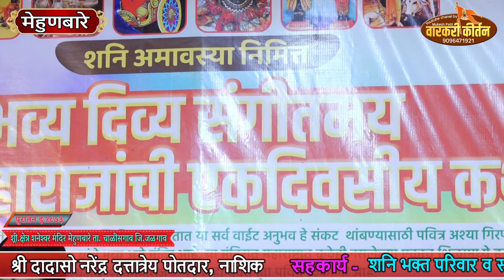श्री शनि देवाची कथा. एक दिवसीय. ह.भ.प.सागर महाराज दिडे. पुरातन 18734 मेहुणबारे ता. चाळीसगाव जि.जळगाव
वारकरी-किर्तन-यूट्यूब-चैनल-मुकेश-पाटील-नंदुरबार. श्री क्षेत्र शनेश्वर मंदिर मेहुनबारे तालुका चाळीसगाव जिल्हा जळगाव इसवी सन 1874 पुरातन शनि देवाचे मंदिर